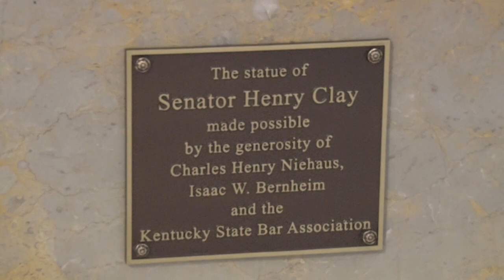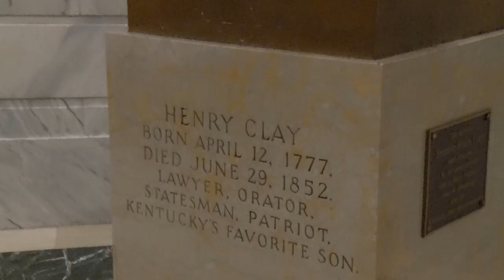2019 Election 2 min sit down with Daniel Cameron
In this edition of election 2019 2 minutes sit-downs I got with Daniel Cameron who is running for attorney general for Kentucky. Cameron's running on the Republican ticket and has behind him quite a bit law experience including graduating from Brandeis School of Law where he was a member of the law review and president of the student Bar Association.
He also worked under US District Court judge for the eastern district of Kentucky and then went on to Private Practice.

Cameron told me that the main impetus for his running was the ongoing drug epidemic throughout the Commonwealth and he has ideas for how this can be remedied